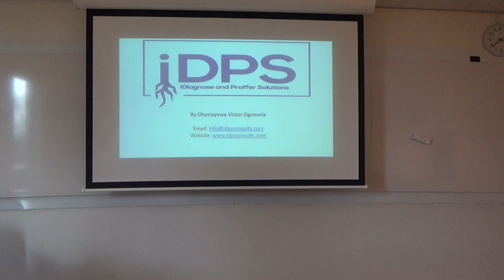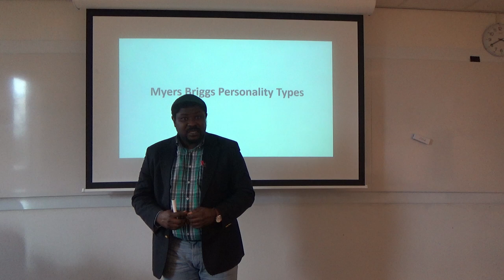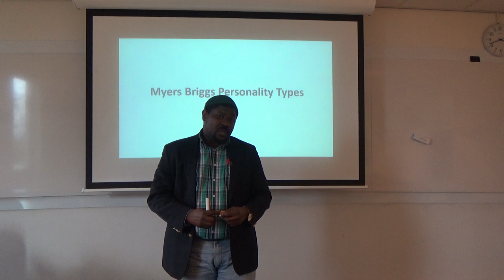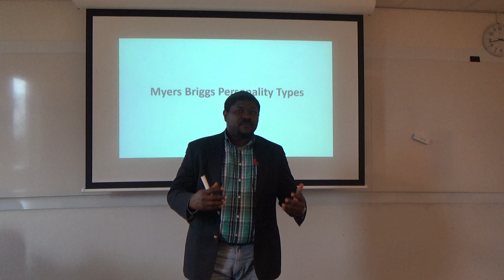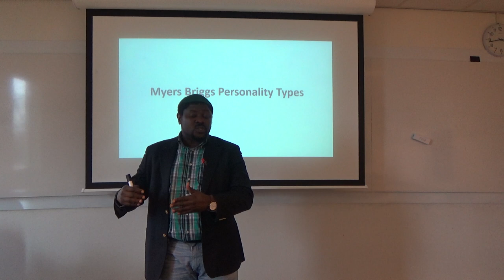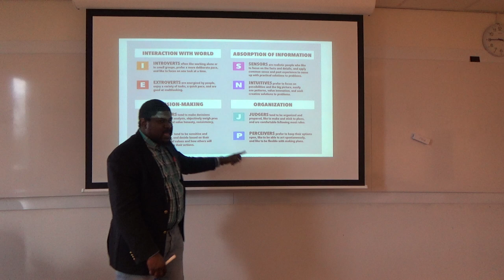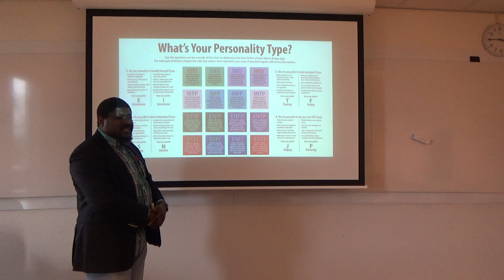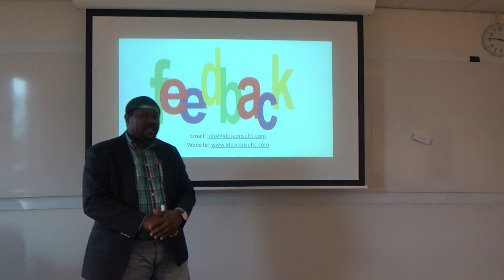Myers Briggs Personality Types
To make use of our expertise, please visit our and click on the 'Book a Workshop' section.

How fo you derive your energy? Extrovert vs Introvert

How do you process information? Sensing vs Intuition

How do you make decisions? Thinkers vs Feeling

How are you organised? Judging vs Perspective

At iDPS Consults Netherlands, we exist to help diagnose the problems and challenges faced by Entrepreneurs, Businesses, Organisations and Managements from its root causes and then proffer SMART solutions.

We will help you and your organisation solve the problems of the What? Why? Who? When? Where? and How?

Our workshops take place in several locations across Dutch and European cities and we also deliver our workshops online via Microsoft Teams, Zoom or Skype. We look forward to delivering a high quality tailor made professional development workshop to you, your colleagues and your company at your preferred location.

Upon completion of our workshops, all participants will receive an iDPS Consults Netherlands  Certificate of Attendance.